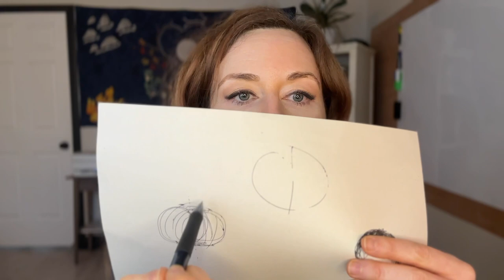😁 Choosing Your Own Adventure ⚡️ | Amy Walker ✨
Hello Dears! 🤗 What if everything in your life is actually perfect? Right now. And so are you. Sharing a simple model to illustrate how we can choose our experience of the circumstances that arise ~ an empowering perspective that creates a continuous flow of fulfillment. Love and Vibes to you! 💗🫶🏼💗

08:50 starts the pithy bit. First bit is a vibe-filled intro, as even this video was an adventure! ⚡️😁

Rocks2Rings.com made the pendant

New Videos on Thursdays!
VIBES to You~Amy

About Amy's Channel:
Comedy, songs and sillies,
accents galore, and oh so much more,
tips and tutorials, blogs oratorical,
An Amiable experience is always in store!